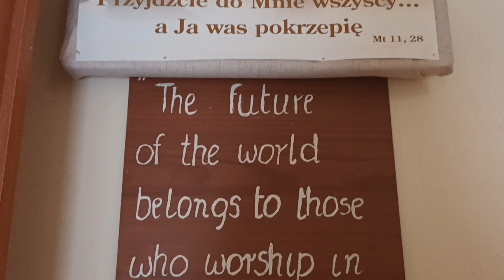Thesaloniki-Greece- Mother Teresa sisters